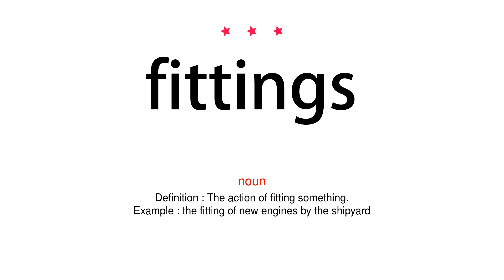How to pronounce fittings - Vocab Today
The pronunciation of the word fittings in Amercian accent is demonstrated in this video. If the word is from another language, such as brand name, it will be pronounced in its original language. Based on the word frequency, this is of 3 stars difficulty.

The word fittings has the following meanings:
1. (noun)
Definition : A small part on or attached to a piece of furniture or equipment.
Example : the wooden fittings were made of walnut
2. (noun)
Definition : The action of fitting something.
Example : the fitting of new engines by the shipyard
3. (adjective)
Definition : Suitable or appropriate under the circumstances; right or proper.
Example : a fitting reward
4. (adjective)
Definition : Fitted around or to something or someone in a specified way.